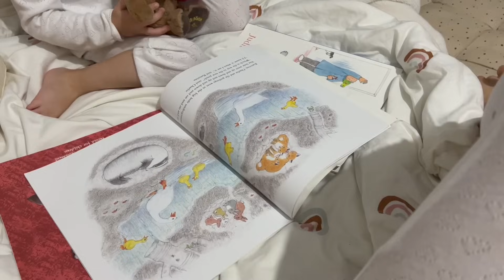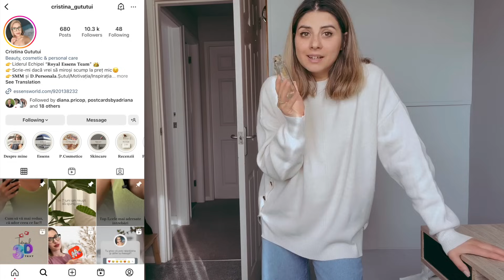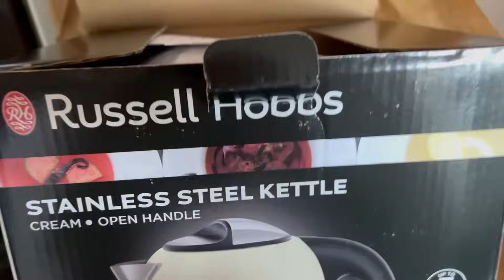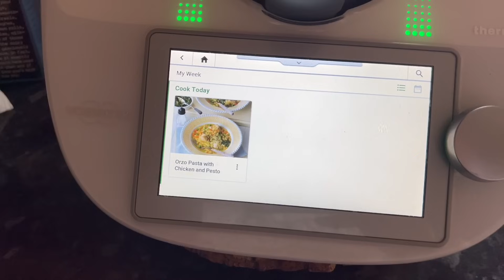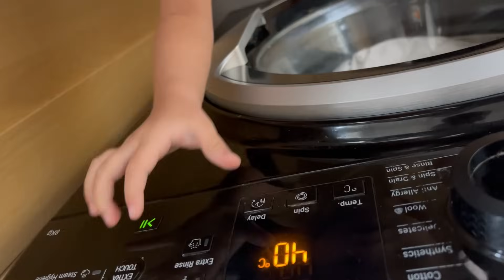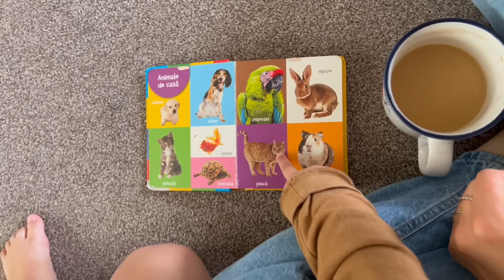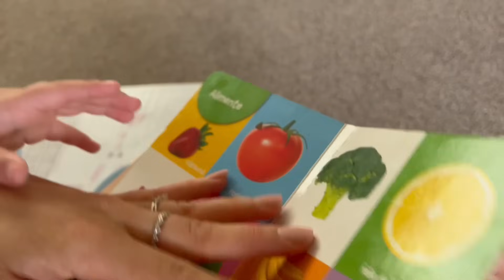VLOGTOBER Ziua 23 | Va multumesc si va explic & treburile unei mame casnice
Ma puteti gasi pe:
Reteta pasta orzo cu pui si pesto
INGREDIENTE:
Pesto
40 g parmezan
10 g nuci de pin
1 catel de usturoi
20 g frunze de busuioc proaspăt
40 g ulei de măsline
Paste Orzo cu pui
150 g morcovi, tăiați în bucăți
150 g praz, tăiat în bucăți
30 g ulei de măsline
400 g piept de pui, fara piele, taiat cubulete (3 cm)
1 lingurița de pastă de supă de pui sau 1 cub de supă de pui (pentru 0,5 l), 500 g apă
1 lingurita sare
100 g mazăre verde congelată
250 g orzo paste
MOD DE PREPARARE
Pesto
1 Puneți parmezanul în blender,
Adaugati nucile de pin, usturoiul, busuiocul si uleiul apoi mixati pana se formeaza o pasta .
Transferați într-un bol și lăsați deoparte.
Puneți morcovii rasi  prazul taiat felii și uleiul într-o oala Si caliti timp de 5 minute.
Apoi Se adaugă carnea de pui, cubulet knorr pui , apa și sarea si se fierbe timp de 10 min.
Adăugați mazărea și orzo pasta Si mai fierbeti inca 12 minute .
Adaugati pesto si serviti fierbinte.